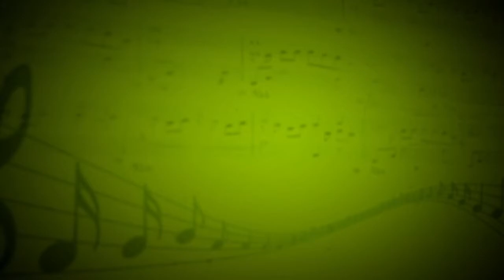Иордан (И.Алексеев,А.Соколова,С.Зязин) - Юлиана Ольшевская - Светлана Мосина